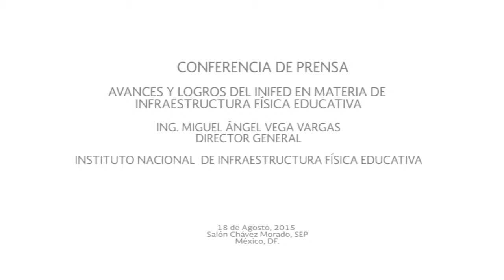Conferencia de Prensa.- Miguel Ángel Vega, Director Gral. INIFED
El director general del Instituto Nacional de la Infraestructura Física Educativa (INIFED), Miguel Ángel Vega Vargas, ofrece conferencia de prensa en relación con los trabajos para el mejoramiento de escuelas.